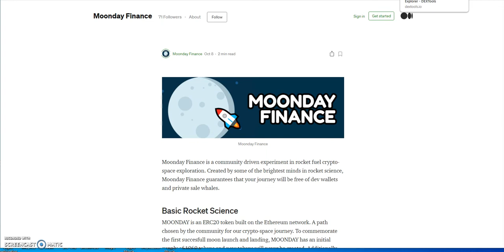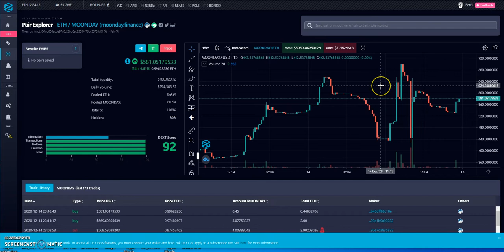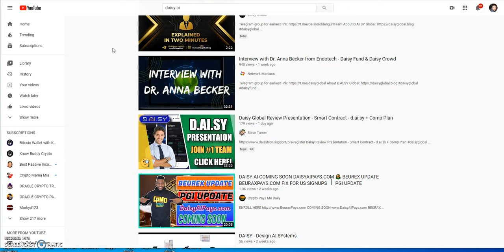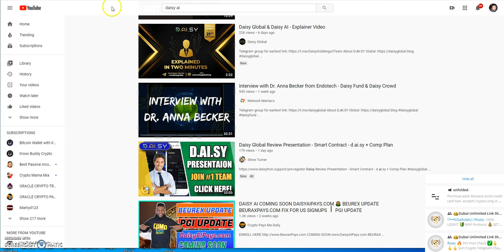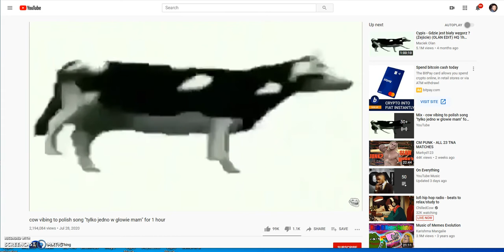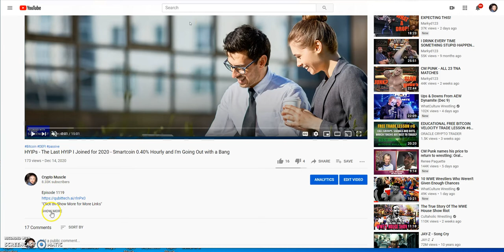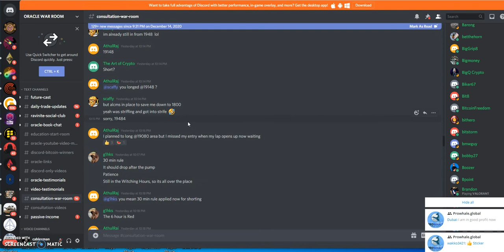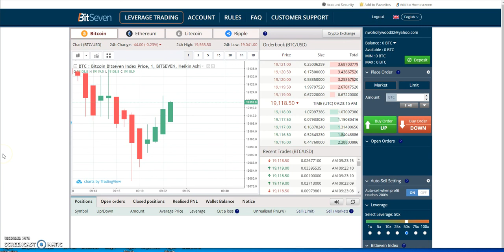Moonday and 2 Money Making Opportunities in BTC or TRX or both ! Oracle Trading Deal! WAR on 1 min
Episode 1120

Best new Passive Platform of 2020

-Earn 2x passive income or if you get at least 1 referral, you earn
up to 4x passive income - one of the best platforms

0.5% - 3% a day until 200% similar to CashFX

Earn 5% Daily for 40 days - Double your Deposit

Money Making Opportunity is here -

Earn 0.40% Hourly on this HYIP "Forever"

Earn 50% Profit USD or 25% Profit BTC and Deposit back

4 slots remaining for free $10

Free $10 in COMP tokens - new or existing members
4 slots remaining for free $10

Free $10 in OXT tokens - new or existing members
2 slots remaining for free $10

Claim your 220 FREE Mirror Protocol (MIR) tokens
if you had 100 Uni on Nov 23rd